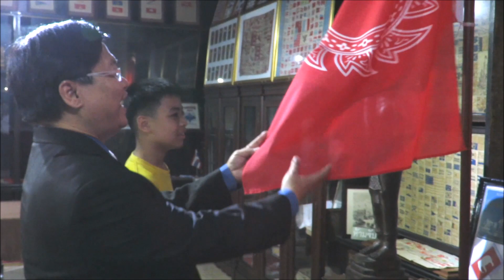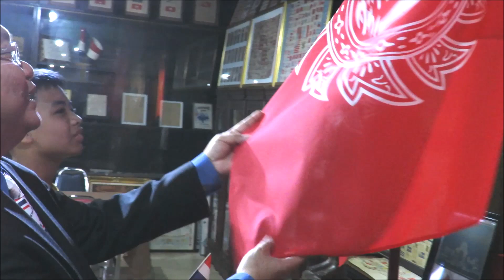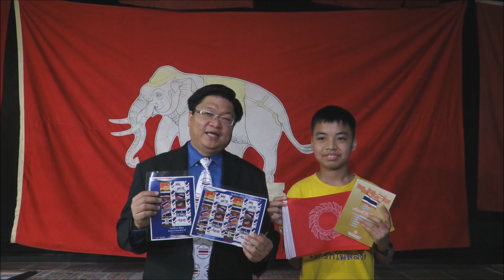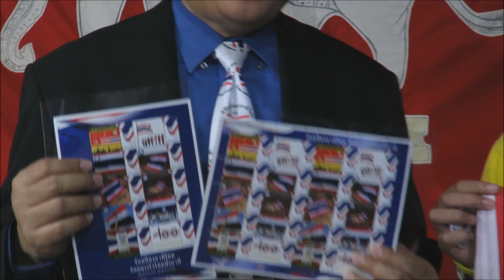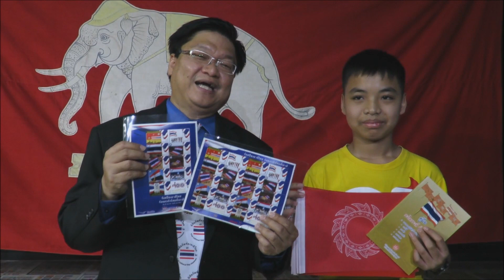สานฝันแฟนพันธุ์แท้พิพิธภัณฑ์ธงชาติไทย น้องบอลที่รอคอยมา 4 ปีเต็ม!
สานฝันแฟนพันธุ์แท้พิพิธภัณฑ์ธงชาติไทย น้องพัฒน์ดนัย วาริพัฒน์ หรือน้องบอลที่รอคอยมาพิพิธภัณฑ์ธงชาติไทย 4 ปีเต็ม!  ... ในที่สุดก็สมหวังแล้ว